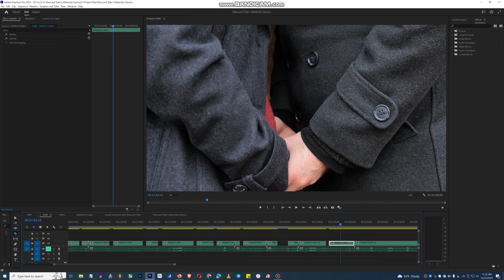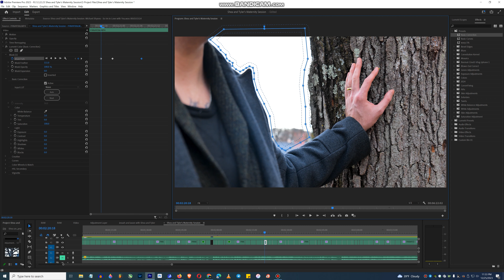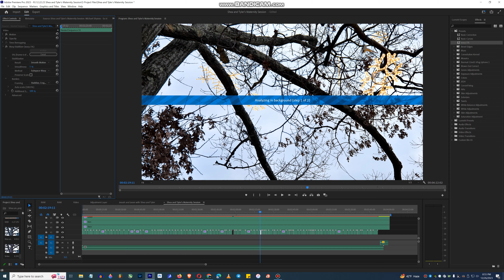Masterclass in Masking!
Editing together another video.  Always going after that light and airy style.
Careful, might just make this a masterclass in masking. 😏

Love was there, was it perfect?  You'll just have to watch the video.